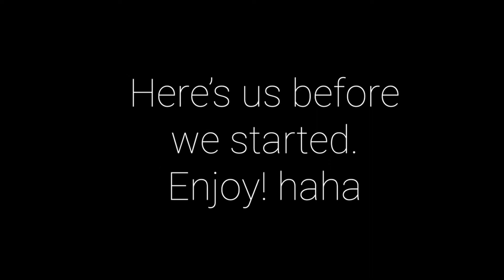Japanese Curry Mukbang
Come eat with us! Grab your breakfast, lunch, dinner, snacks, wine, shots, whatever. Just come and eat!

In this video we are eating:
- Golden Curry Japanese curry roux with potatoes, carrots, onion, boiled eggs, and Gardien vegan chicken
- Rice
- Samyang spicy korean ramen curry flavor
- Margaritas